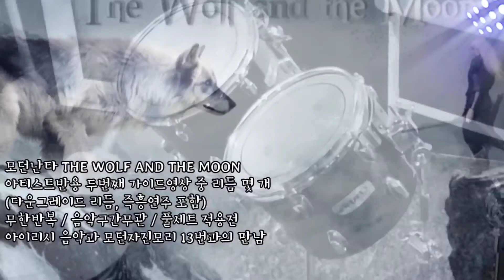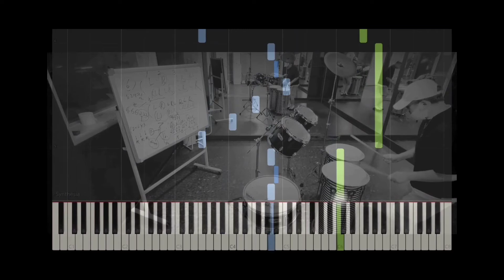THE WOLF AND THE MOON (celtic, irish, epic) / teacher (guide) + student (first lesson), percussion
신동훈 원장 소개 네이버 모바일 홈페이지 네이버카페 난타악보유튜브채널